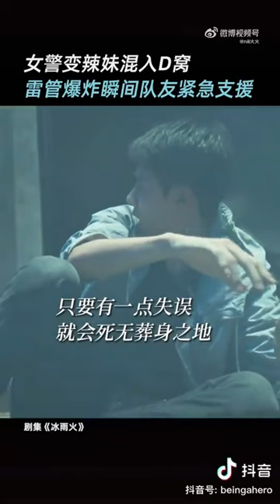Chen Yu picked up the detonator with his bare hands and risked his life to rescue🔥BeingAHero